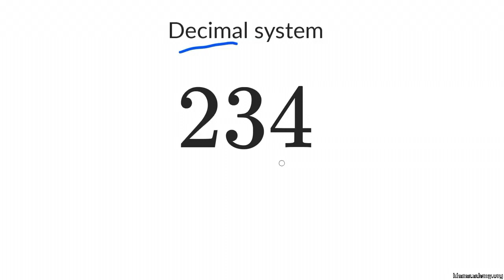Przypomnienie systemu dziesiątkowego